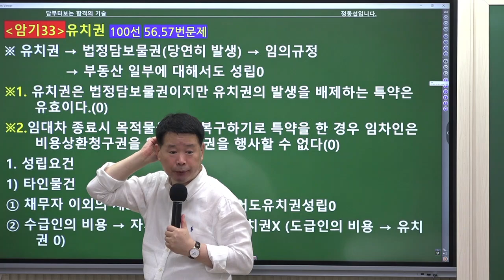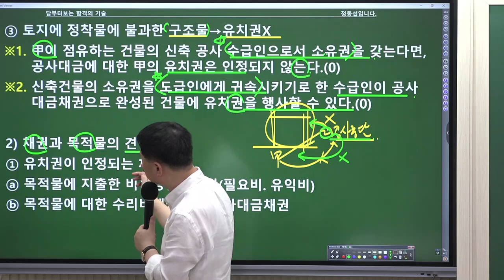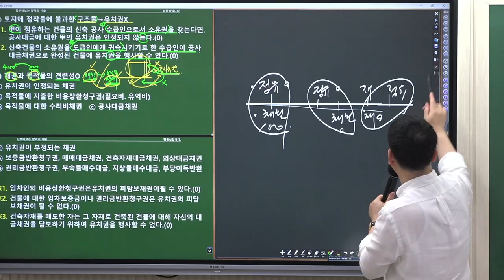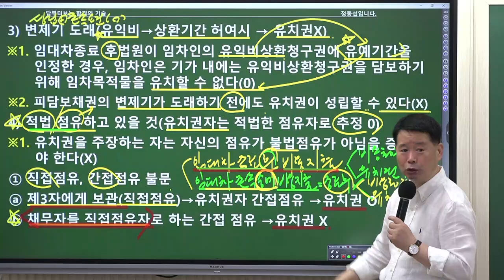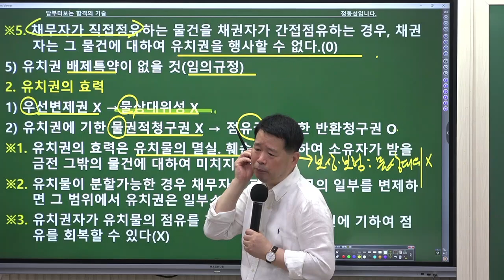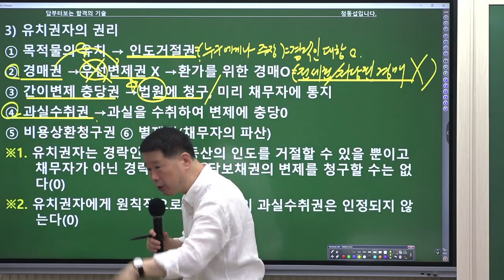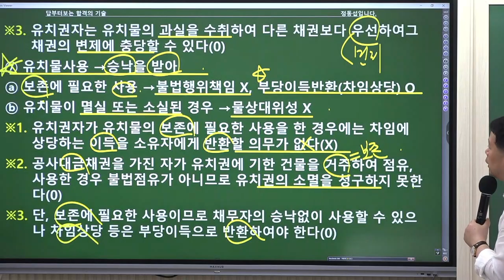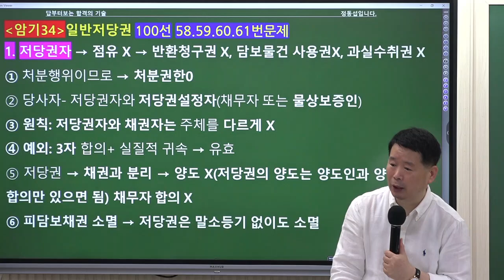[공인중개사학원 김포중앙] 민법 메가랜드 정동섭교수님의 이론총정리 2주차 "유치권" 김포공인중개사학원 민법 정동섭 민법 및 민사특별법 ★100선+이론총정리구매이벤트★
민법 마스터! 정동섭교수님의  [마지막 이론총정리]
 2주차  "유치권"  강의 영상입니다.  정동섭님과  이론총정리를 통해  그동안 배운 민법을 마지막으로 정리하는 시간을 가지세요!

민법 마스터! 정동섭교수님의 9월 이론총정리 강의는
김포중앙에서 제공하는 수업 자료로 진행됩니다.
첨부파일로 제공됩니다.

100선을 구매하면 이론총정리까지?

🌸[민법 100선+ 이론총정리 이벤트 안내]🌸